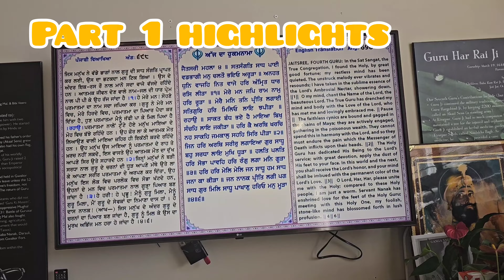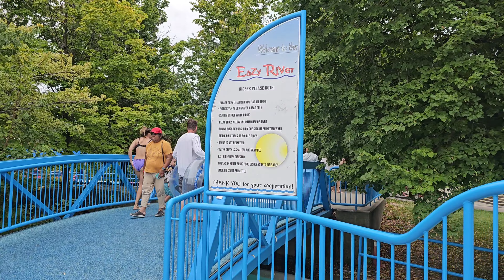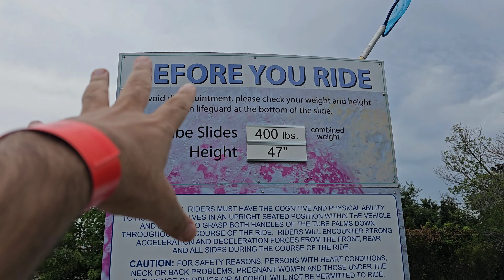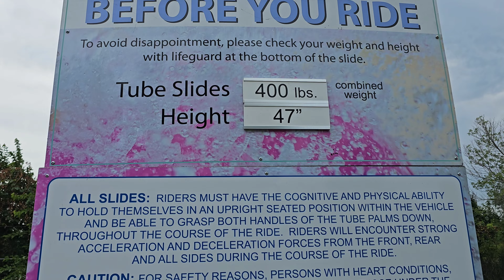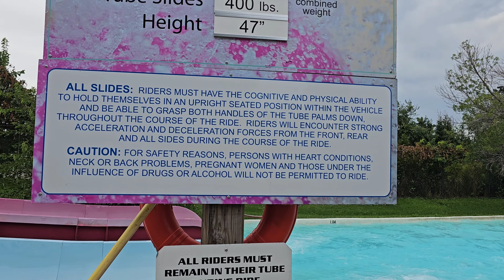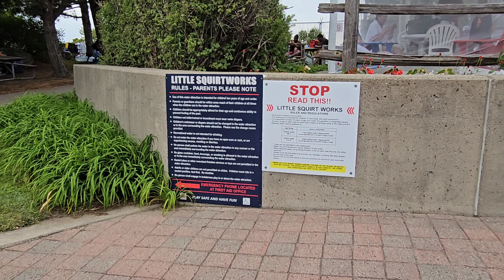Wild Waterworks - The Fun has Begun - Canada Family Vlogs: Part 2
Wild Waterworks in Hamilton Part 2. Fun has Begun!